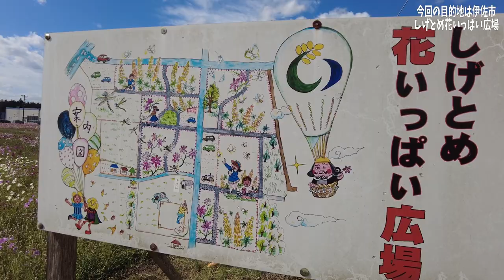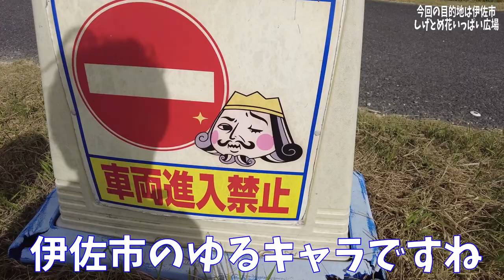伊佐市のコスモスのうた聞きに行ってみたよ♪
こんにちは！
 おっちょこちょいの妻としっかりものの夫です。
鹿児島で moze.cafe（という名前で）カフェを開きたい夫婦です。

今回は、鹿児島県　伊佐市　「しげとめ花いっぱい広場」の
コスモスを見に行きました♪

ピンクと白のコントラストの可愛いコスモスが、とてもきれいでしたよ♪
お花ばかりの動画で、結構癒されると思います（笑）

伊佐市も自然豊かな、とても素敵なぜひみなさんも行ってみてください♪